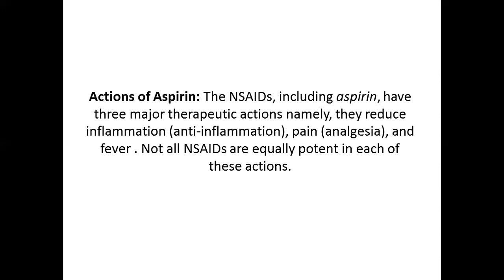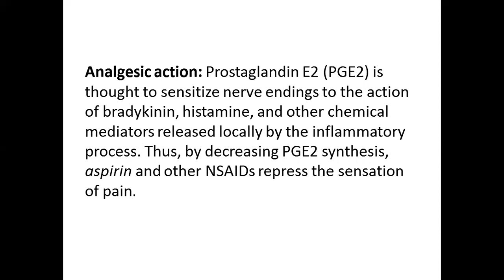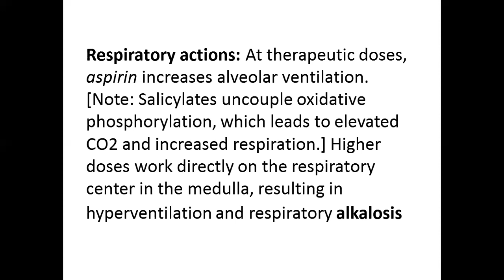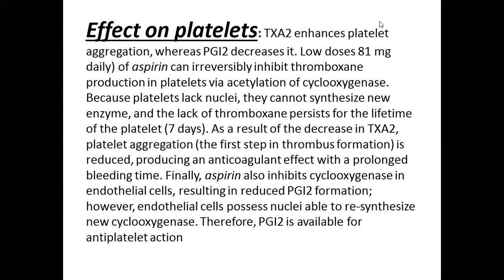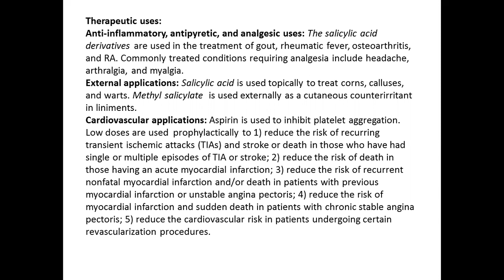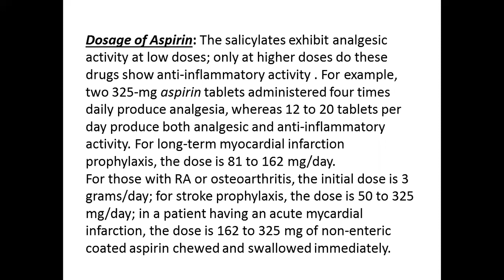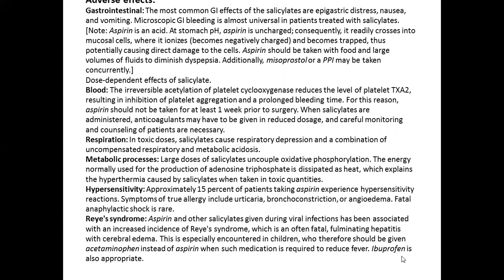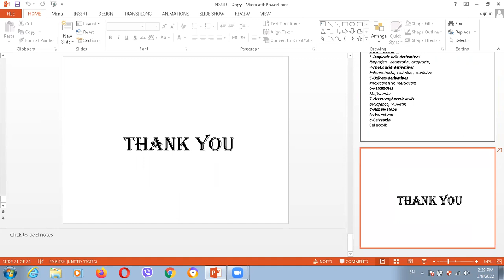Pharmacology - Lec.29 ( Atacoids & Antiinflammatory - NSAIDs - Part 2 ) د. جواد الموسوي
Pharmacology - Lec.29 ( Atacoids & Antiinflammatory -  NSAIDs - Part 2)
جامعة ذي قار - كلية الطب / المرحلة الثالثة
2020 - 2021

تم تقديم من قبل:
الدكتور جواد الموسوي
تدريسي في كلية الطب - جامعة ذي قار
Presented by:
D. Jawad Al-Mouswy